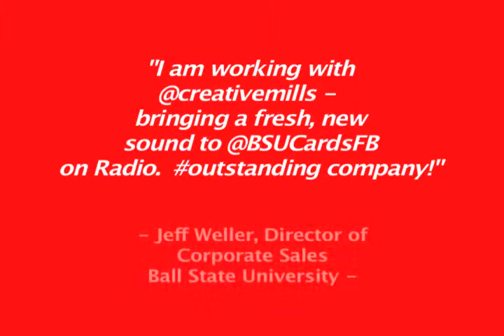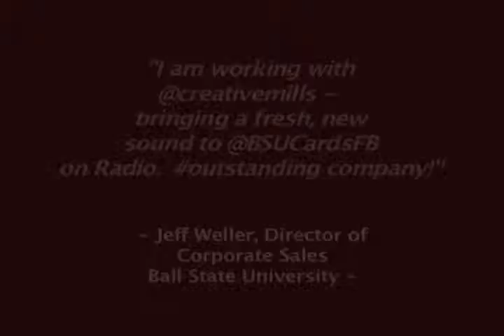Ball State Football Jingle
A really unique jingle project for us. picture college Marching Band meets The Lumineers meets really loud Student Cheering Section. Great response across the board!